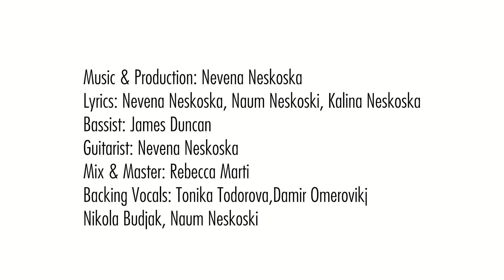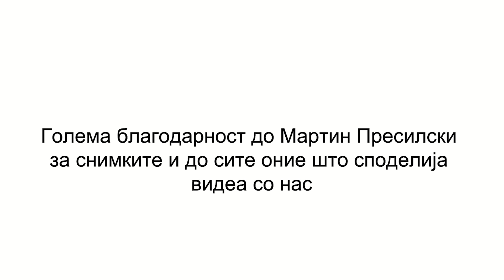Nev & Kalina - Ale Ale Makedonija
Music & Production: Nevena Neskoska
Lyrics: Nevena Neskoska, Naum Neskoski, Kalina Neskoska

Bassist: James Duncan
Guitarist: Nevena Neskoska
Mix & Master: Rebecca Marti

Backing Vocals: Tonika Todorova, Damir Omerovikj, Nikola Budjak, Naum Neskoski

Голема благодарност до Мартин Пресилски за снимките и до сите оние што споделија видеа со нас

Special thanks to Risto Gjeorgiev & Aleksandar Mitreski